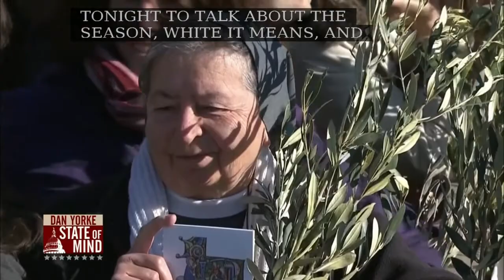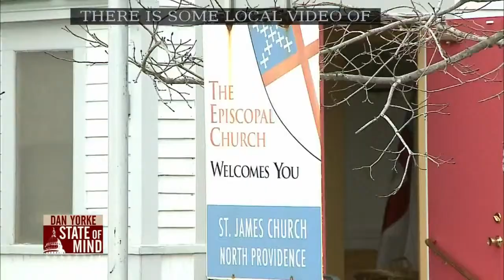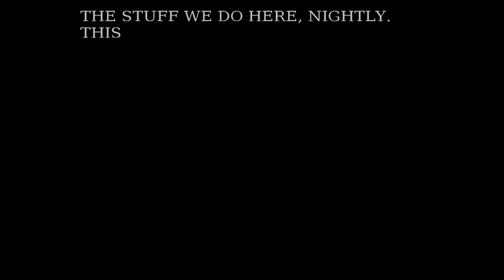4/3: Good Friday on State of Mind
4/3: Good Friday on State of Mind